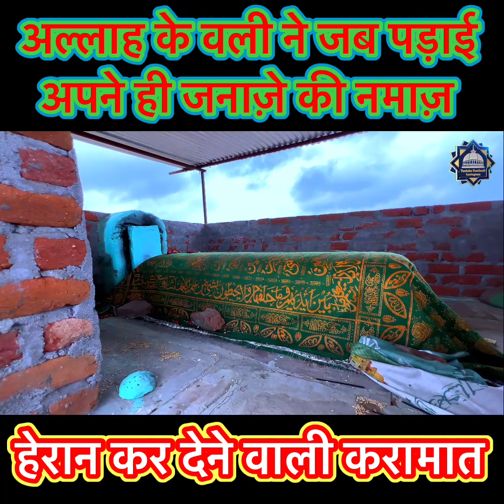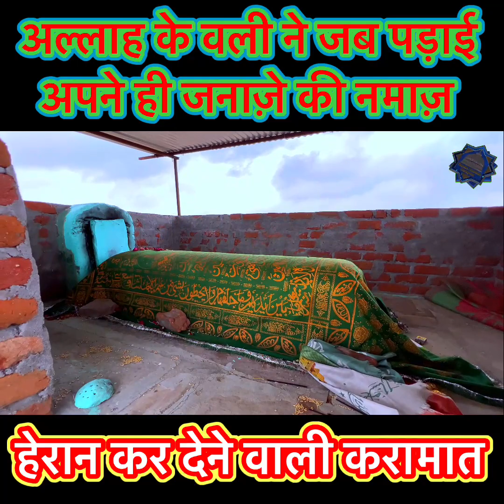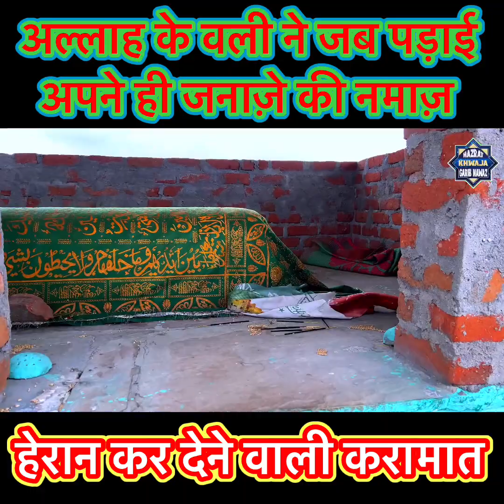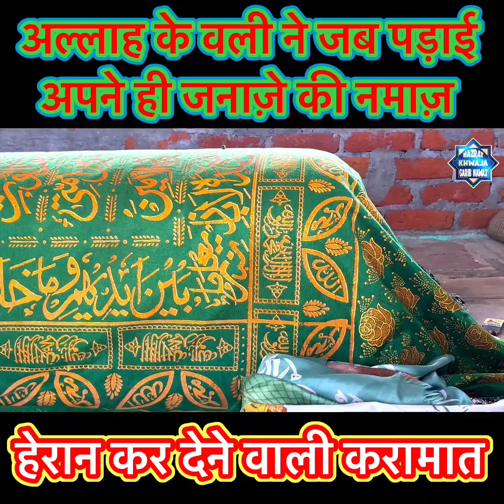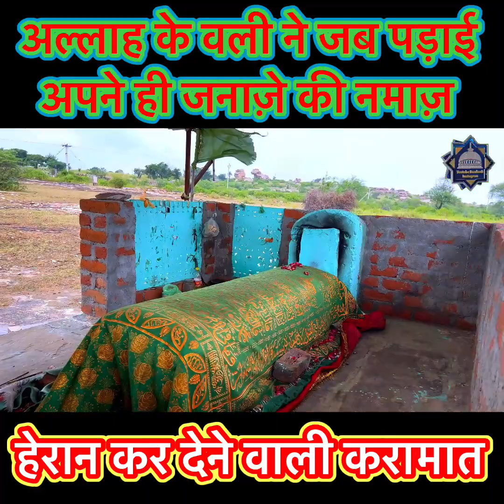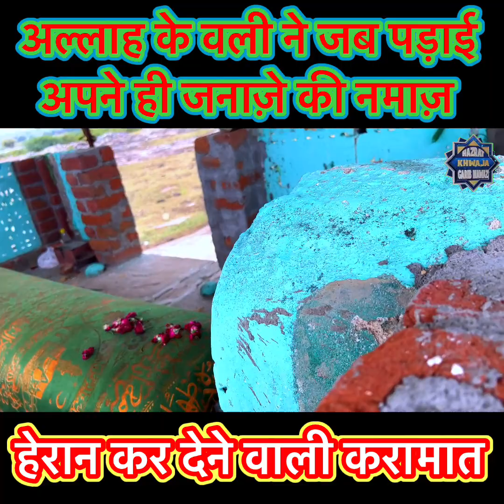हेरान करने वाली करामात अल्लाह के वली ने पड़ाई अपने ही जनाज़े की नमाज़